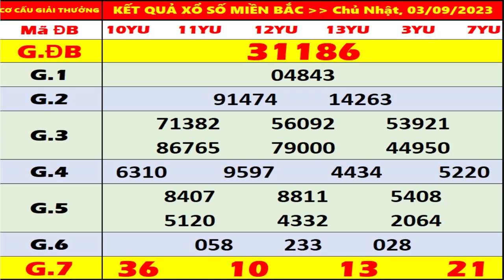KQXS Miền Bắc hôm nay chủ nhật ngày 3/9/2023 - KQXS Thái Bình - XS Miền Bắc - XSMB - KQXSMB - XSTB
- Thứ 2: Xổ số kiến thiết Hà Nội ( xshn )
- Thứ 3: Xổ số kiến thiết Quảng Ninh ( xsqn)
- Thứ 4: Xổ số kiến thiết Bắc Ninh (xsbn)
- Thứ 5: Xổ số kiến thiết Hà Nội ( xshn )
- Thứ 6: Xổ số kiến thiết Hải Phòng ( xshp)
- Thứ 7: Xổ số kiến thiết Nam Định (xsnd)
- Chủ Nhật: Xổ số kiến thiết Thái Bình ( xstb)